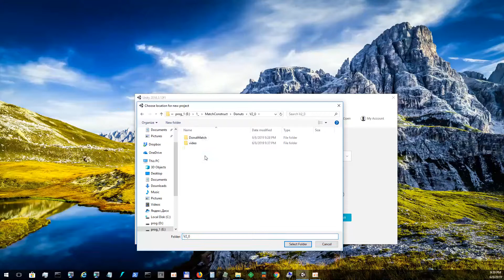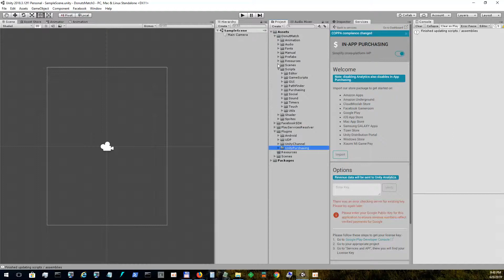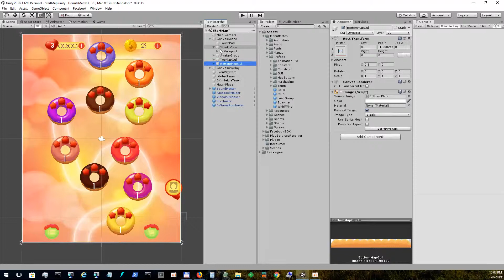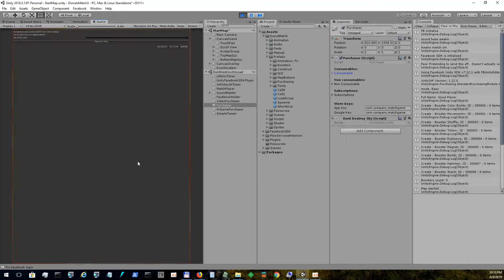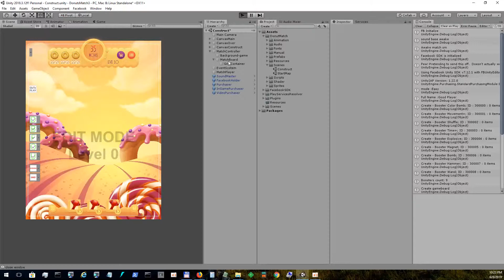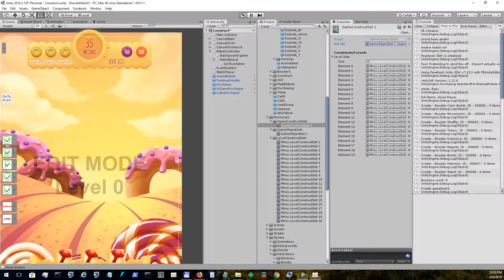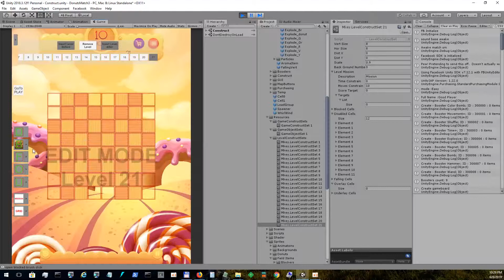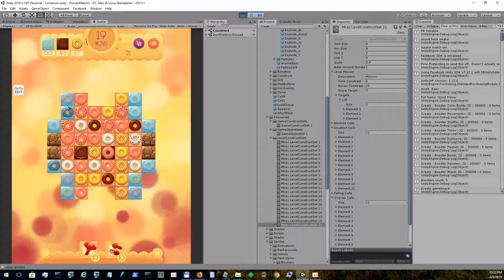MK - Donuts Match 3 Game Asset - How To Use Video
Donuts Match-3 Game Asset is a powerful full game asset with complete solution of match-3 game with 100% code, 100% graphics, 100% animations and sounds ready in casual, tasty, yummy, donuts style, colorful style for your mobile/web/video game.